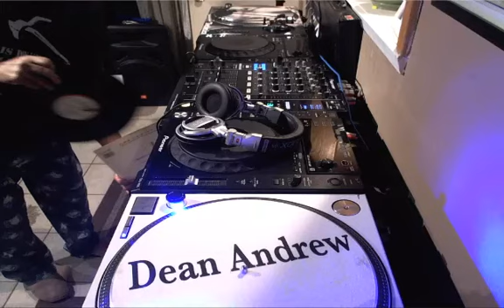Harvest my Heart with Teardrops